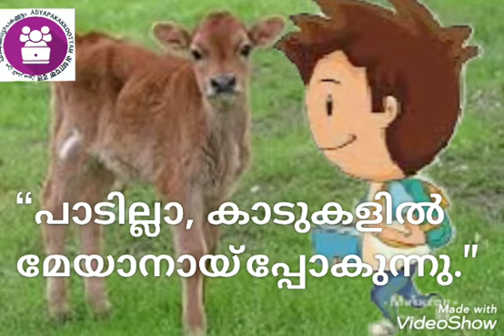Class 3 പൈങ്കിളിയേ...